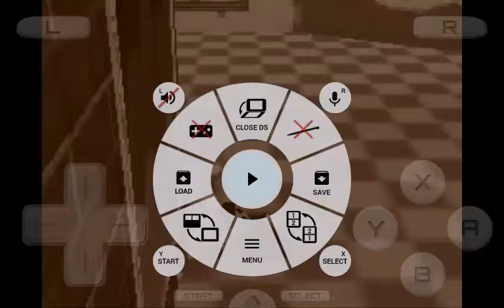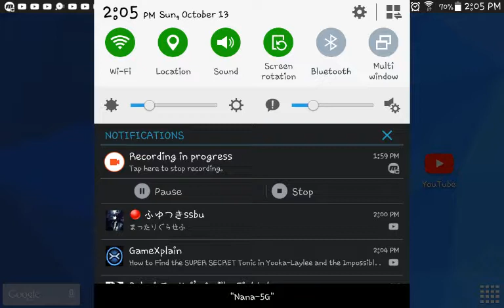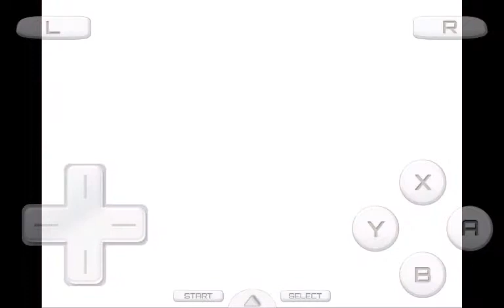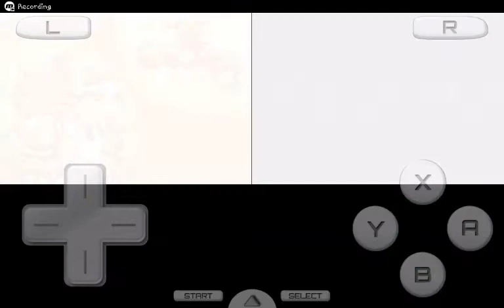Super Mario 64 DS S8 episode 19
Again with this crap and the end of the video